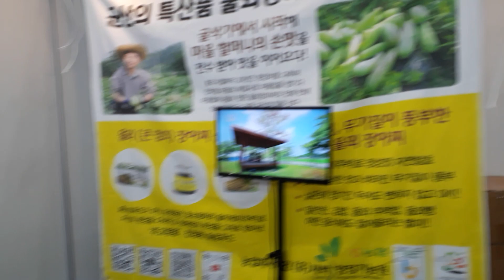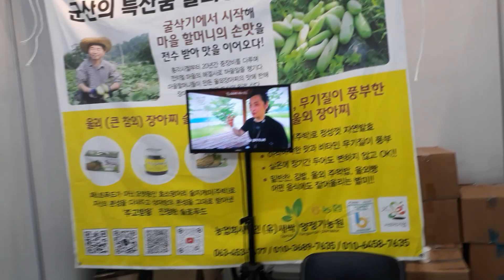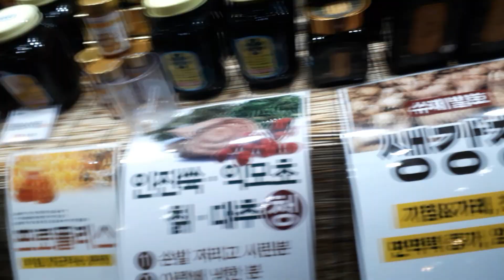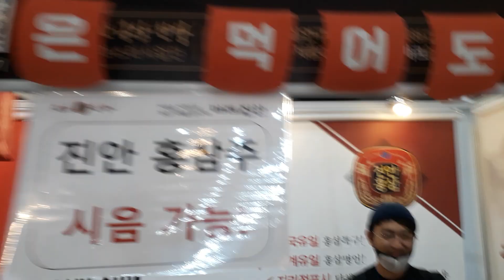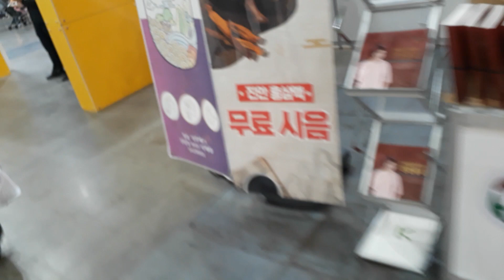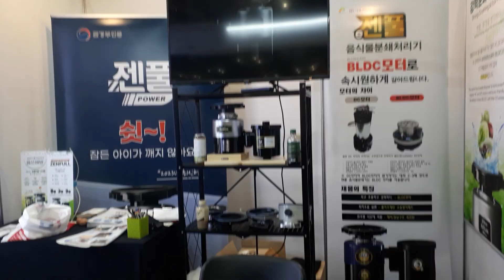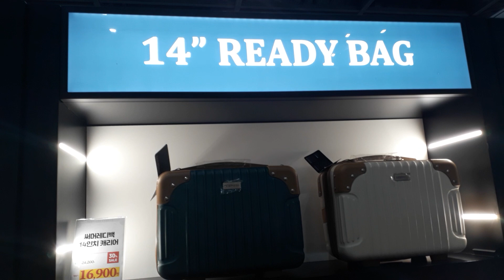2023년 11월 12일(3)